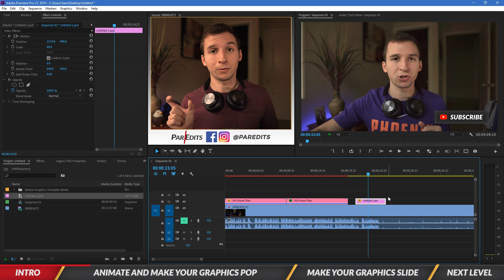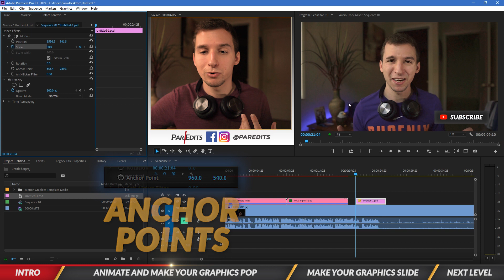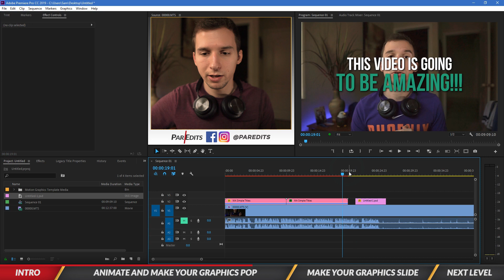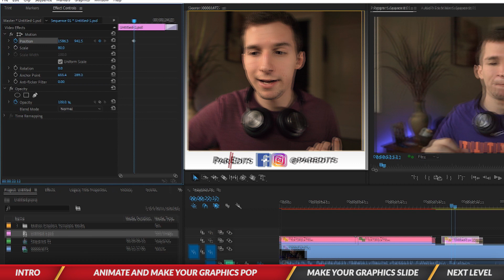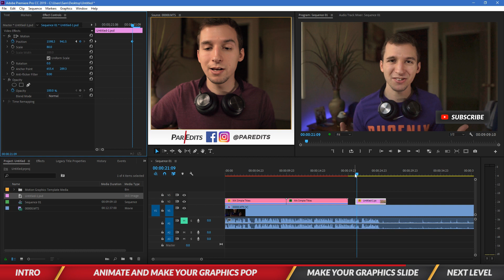How to Animate Graphics in Premiere Pro (Adobe Premiere Pro CC 2020)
In this tutorial, I’m going to show you how to animate graphics in Adobe Premiere Pro!

You’ll learn how to:
- Animate graphics in Premiere Pro.
- Create your own motion graphics.
- Animate and make anything pop-up on screen.

[0:00] Intro to Animating Graphics
[0:37] Animate and Make Your Graphics Pop
[2:54] Make Your Graphics Slide
[4:18] Next Level

Power Bar

For free motion graphics group workshops, live Q&A's and more, join the ParEdits YouTube Motion Graphics Academy Facebook Group

Enroll in this Free Mini-Course to learn how to create video content and grow your brand

Book a 1 on 1 tutoring session with me on Wyzant ($40 off your first lesson)

Are you struggling to grow your YouTube channel for your brand?
Learn how to Reverse-Engineer your YouTube Channel from the ground up to get more views with this Growth Blueprint from ParEdits

Have questions on how to edit/animate in Premiere Pro, After Effects, Photoshop or anything videography and branding related? Need feedback on your video? Talk with me directly for free, I'm here to help! Let's setup a meeting

Learn more about Adobe Creative Cloud, editing techniques, motion graphics, video marketing, branding, and more on my